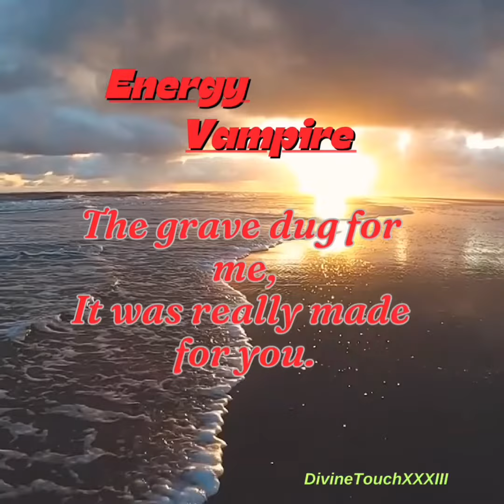✨Energy Vampire✨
Threads: @Prettyfit_33